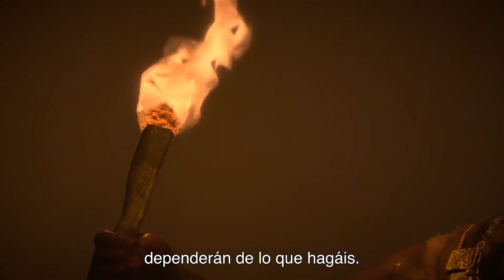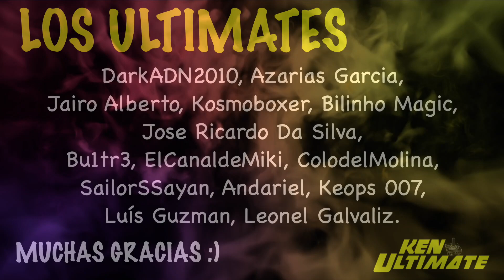🇳🇿 ¡Última hora! APROBACIÓN en el XBOX + ACTIVISION (+ KeNews)